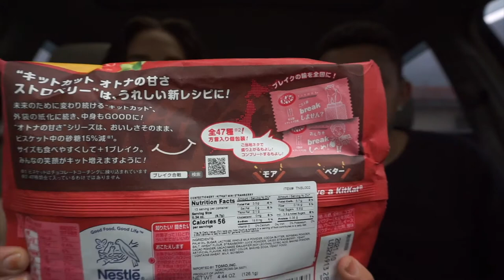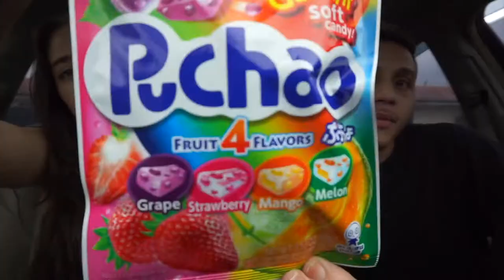FIRST TIME TRYING JAPANESE CANDY | JAPANESE CANDY MUKBANG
This was our first time trying Japanese candy! come along with us to experience the fun different looking, different tasting candy of japan!